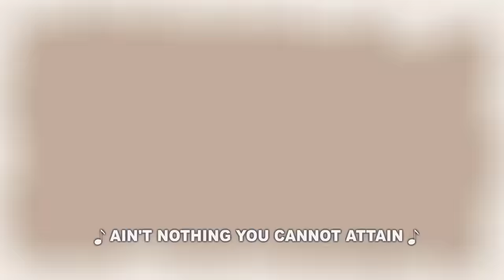NOKO MASHABA'S CALLING | MASHABAS BEYOND AFRICA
Introducing the Mashabas NFT Collection - a new and exciting way to support the production of the Adventures of Noko Mashaba TV series and the development of Noko Mashaba's favourite chips, Dimoyane. As an animation enthusiast or fan of the show, you now have the opportunity to join our community and be a part of history by supporting the first-ever NFT collection backed animation series in the world. By purchasing one of our unique NFTs, you can own a piece of the show's history and help support the creators behind it. Join us in building a new era of animation and entertainment, and let's bring the Adventures of Noko Mashaba to the world, TOGETHER! ABASHWE!

Local Animation South African animation